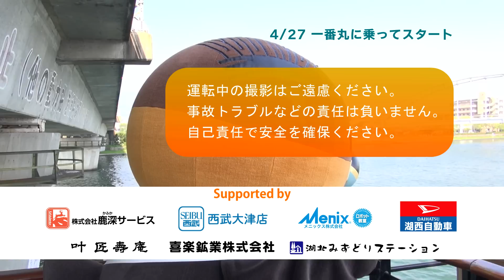2015野洲のおっさんびわ湖１周行脚 てくてくカイツブリ 石山寺～におの浜編